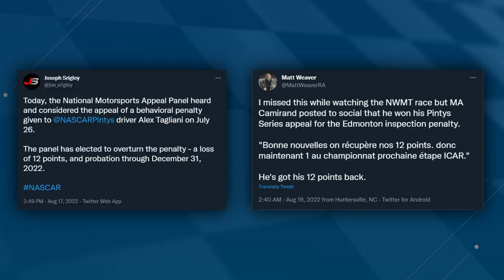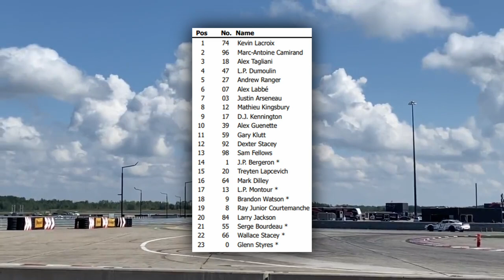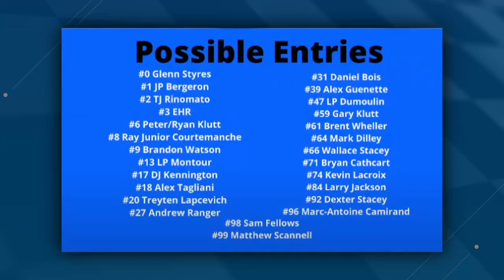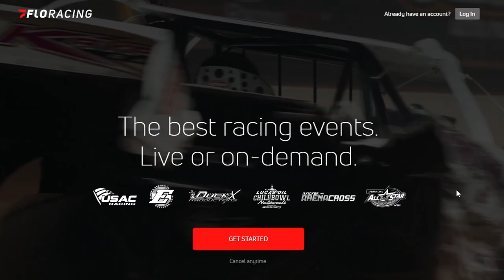ICAR Just Isn't The Same Now... | 2022 NASCAR Pinty's Series Circuit ICAR Race Review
In the Pinty's Series' return to the Mirabel, Quebec airport circuit known as Circuit ICAR, Mother Nature canceled qualifying, restarts were as chaotic as they could get, and a veteran scored his third victory of the season, but the overall racing product wasn't up to par. Has Circuit ICAR gotten worse over recent years, or are people simply overreacting?

This is a review of the 2022 General Tire 125, and what went on over the course of NASCAR’s 11th race day of premier Canadian racing.

▶ Credits:

NASCAR
TSN
FloRacing
Matt Weaver
Joseph Srigley
Cam K

NASCAR on CBS Theme by Godfrey Nelson & Lorraine Wolf

0:00 Previous Race Recap & Appeal Results
2:21 Entry List
3:19 Practice Results & Starting Lineup
3:56 Race Analysis
6:19 Results Review
7:44 New Standings
8:53 Next Race: CTMP #2